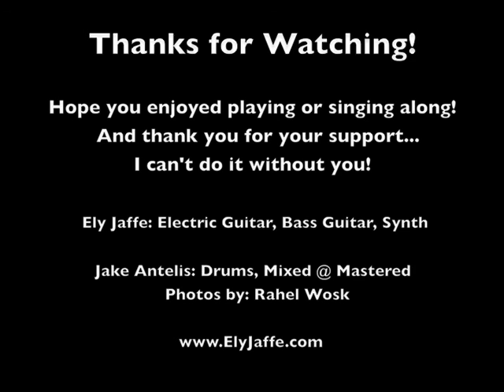"Moves Like Jagger" - Maroon 5 - Instrumental Backing Track (by Ely Jaffe) on iTunes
Make your own cover on the Youtubes! :-)

"Moves Like Jagger" - Maroon 5 - Instrumental Backing Track (by Ely Jaffe)

Hey guys! This is the karaoke / backing track / Instrumental to the cover I did of "Moves Like Jagger" by Maroon 5 ft. Christina Aguilera. Enjoy playing and singing along! I received a lot of requests for this, and I am happy to announce I will be providing all the backing tracks for all the videos I did with Jake Antelis, and the ones I will do in the future with Jake and whoever else I work with!
:-) Make sure to watch my original guitar cover video for this song on my channel. Enjoy, more to come! And thanks to my friend Rahel Wosk for taking these lovely pics of me!

All music was completely reproduced by Jake and I

Ely Jaffe - Electric Guitar, Bass Guitar, Synth
Jake Antelis - Drums, Produced, Mixed & Mastered
Mordy Gilden - Camera Operator, Editor (Original Video)
Yonatan - Putting It All Together :-)

This song is on my Album, "On the Voice of Guitar, Vol 1," along with:

1) Life Is a Highway - Rascal Flatts
2) Rolling in the Deep - Adele
3) Won't Back Down / Learning To Fly - Tom Petty
4) Moves Like Jagger - Maroon 5
5) White Blank Page - Mumford and Sons
6) Somoene Like You - Adele
7) Paradise - Coldplay
8) Signed Sealed Delivered / Sire Duke / Superstition - Stevie Wonder

Thanks a lot, your support means everything!